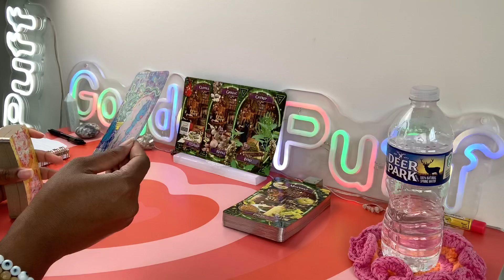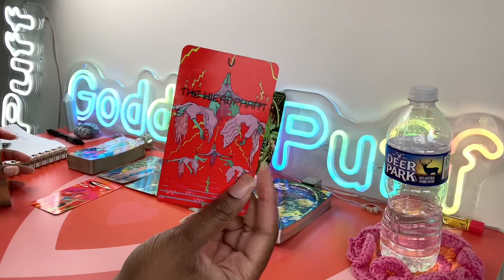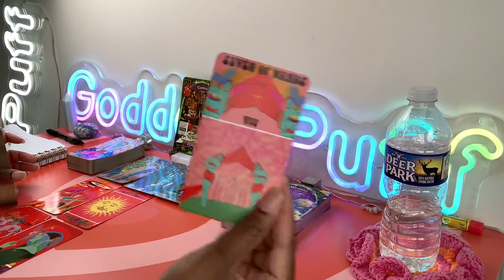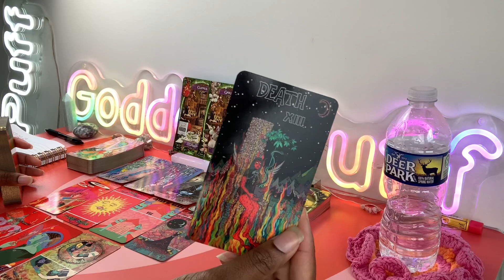ARIES 👁️ NEXT 48 - LAYING ALL THE CARDS ON THE TABLE 👁️ AUGUST 25-26 2023 PSYCHIC TAROT READING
Aries this is your Next 48 Hours psychic tarot reading for August 2023. Watch your Sun, Moon, rising, Venus and North Node signs for more clarity.

3. OPTIONAL: You are welcome to send a BRIEF message regarding information that you would like me to focus your reading on.